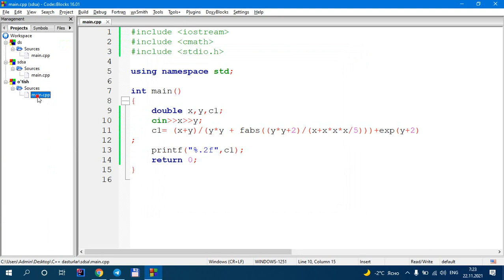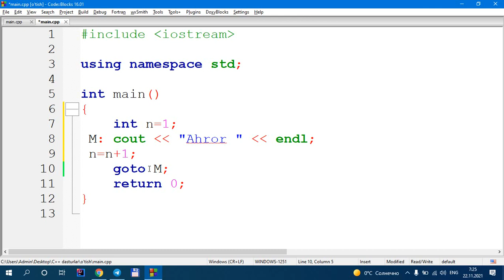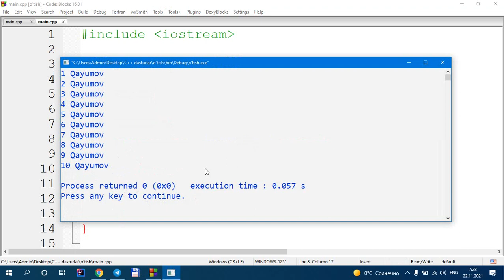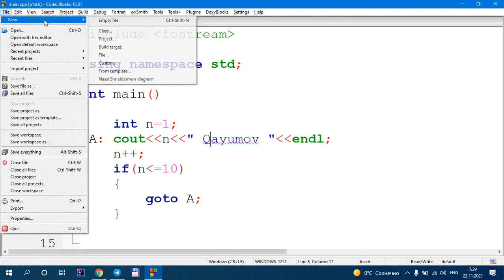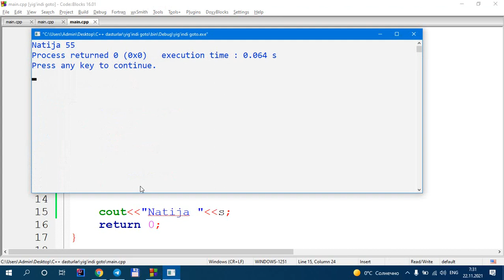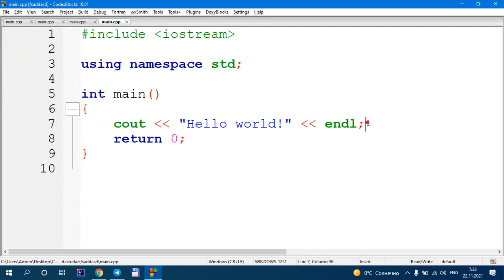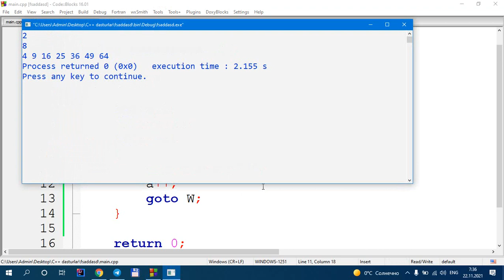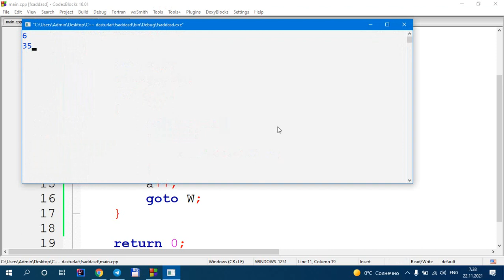Dasturlash I o'tish operatori